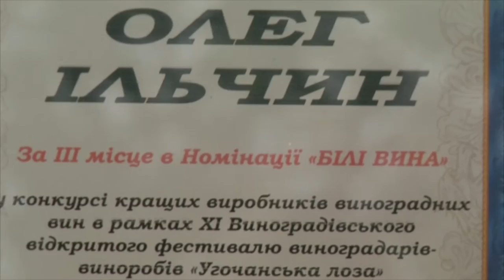Виноградівець Олег Ільчин поділився секретом виготовлення доброго вина